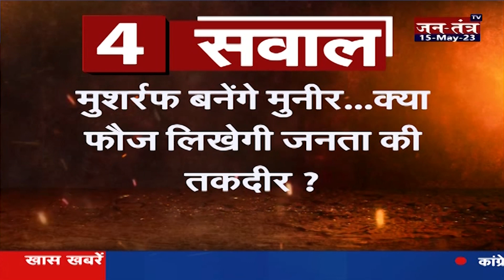सबसे बड़ा अखाडा: Imran को फांसी की मांग क्यों जल रहा Pakistan | Imran Khan | PTI | JTV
About Video: सबसे बड़ा अखाडा: Imran को फांसी की मांग क्यों जल रहा Pakistan | Imran Khan | PTI | JTV

In This Video: Imran Khan,
you tube

About Channel: trending news today,
Jantantra tv,
JTv,
today news in hindi,
hindi news,
hindi news live,
Jantantra TV News,
latest news,
live tv,
imran khan,
pakistan,
al qadir trust,
bushra bibi,
lahore high court,
world news in hindi,
al qadir trust case,
pakistan news,
इमरान खान,
pakistan crisis,
imran khan wife in graft case,
PTI,
imran khan pti official,
trending,
pakistan economy news,
pakistan crisis 2023,
lahore high court news today,
bushra,
pak,